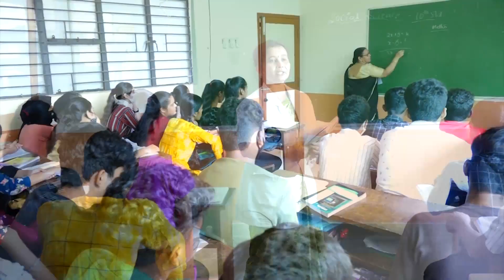Admission Open || Pragathi Study Center Puttur|| DK KARNATAKA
Pragati Study Center in Puttur is one of the leading businesses in the Studty centers. Also known for study Centes, Bank Exam , Competative Exam \ KCET / NEET / 1st/ 2nd PUC Science , Commerce Couching .

1st to 10 std Tuiton / Navodaya, NMMS , NTSC, Alike,  RMS ( Rashtriya Military School ) Sainik School Entrance Exam Couching.